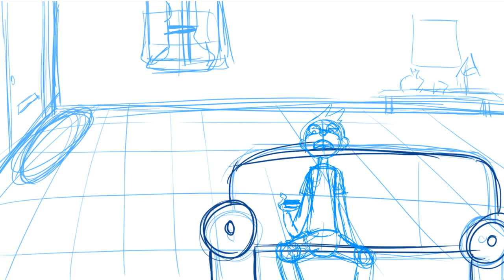Mail WIP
the first rough pass at an animation assignment, meant to plot out acting and timing